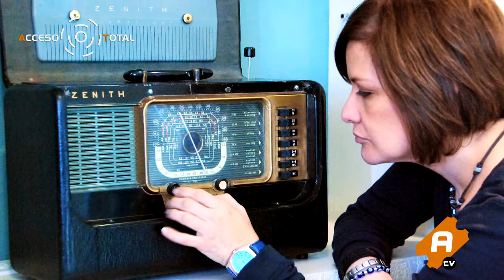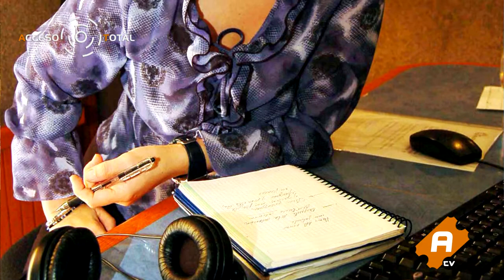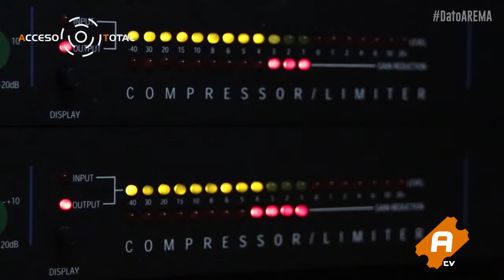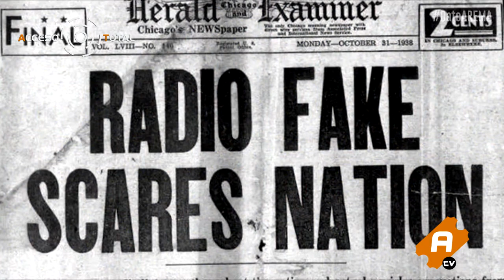ESPECIAL DÍA MUNDIAL DE LA RADIO CON OLGA NELLY GARCÍA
Hoy tenemos programa especial: ACCESO TOTAL POR EL
DÍA MUNDIAL DE LA RADIO.

Para ello, traemos para ti a un ícono de la radio en el norte del país:
Olga Nelly García.

Creando una forma de hacer radio desde 1990, OLga Nelly platicó con Laryzza Mireles y nos cuenta a su muy característica manera, cómo empezó en esta su pasión y cómo, valiéndose de los medios digitales actuales, sigue haciendo radio.

Y por supuesto, en el DatoAREMA, le rendimos un pequeño pero sentido homenaje a este extraordinario medio: la radio.

En este Acceso Total Especial tú tienes mucho que ver...

¡COMENZAMOS!📻🎙️